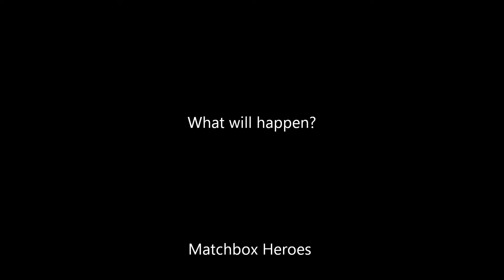Matchbox Heroes commercial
This is a little preview from the beggining of a new matchbox stop motion video im doing called "Matchbox Heroes" I have one final scene too shoot, and editing. It will ne released some no later than June.